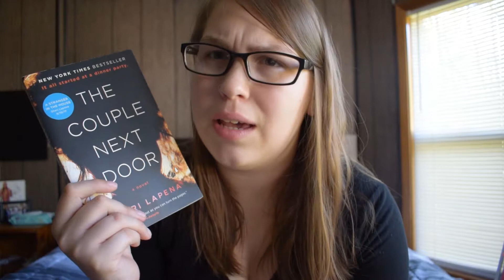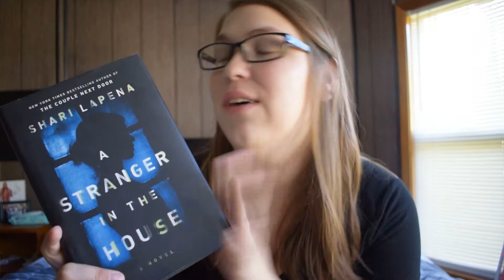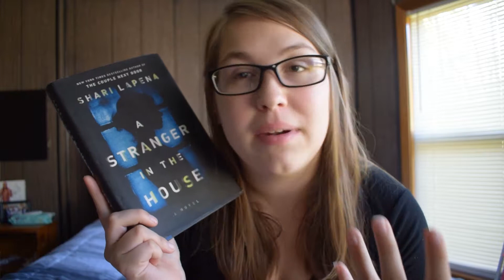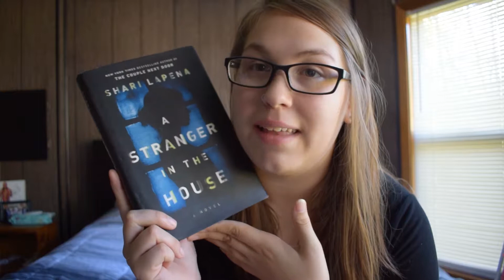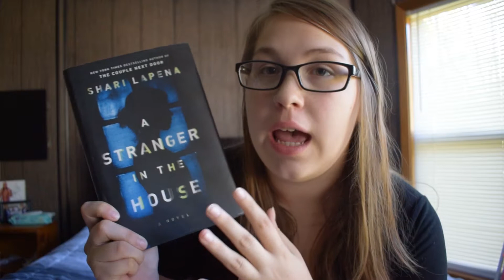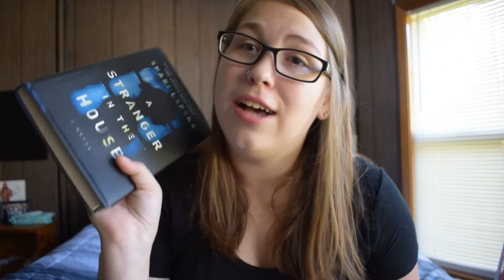Books By - Shari Lapena // 2019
Here is my next installment of Books By! Let me know who I should do next (:
--Social Media--
Amazon Wishlist
--Other Info--
Camera (Main): Nikon D5300
Camera (Vlogging): Canon Powershot
Editing: Premiere Pro/Photoshop